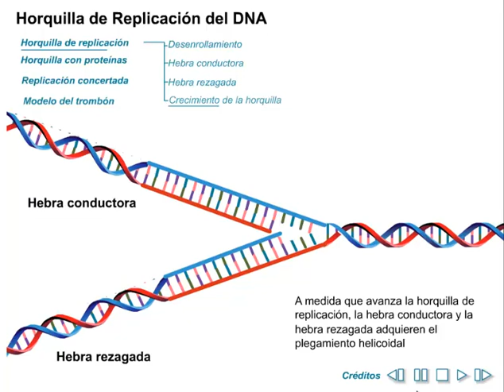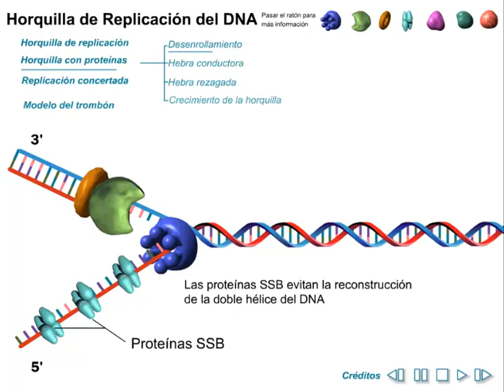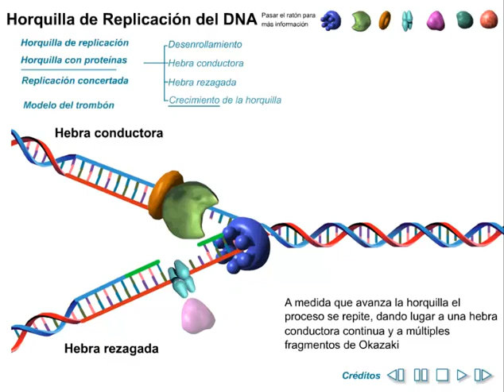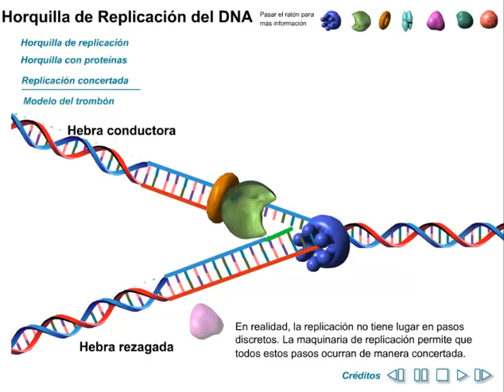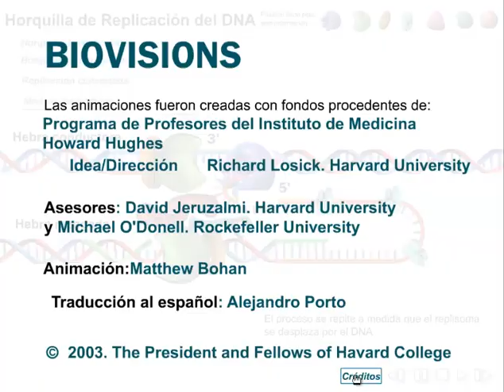ModeloTrombon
Replicación del DNA. El modelo del trombón